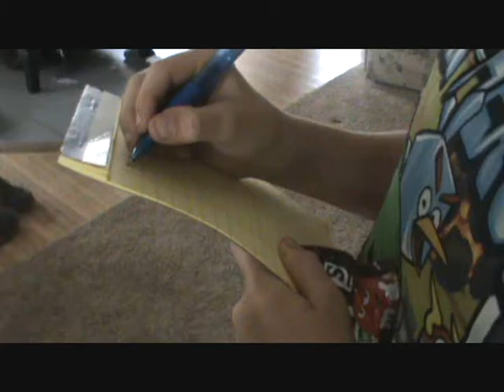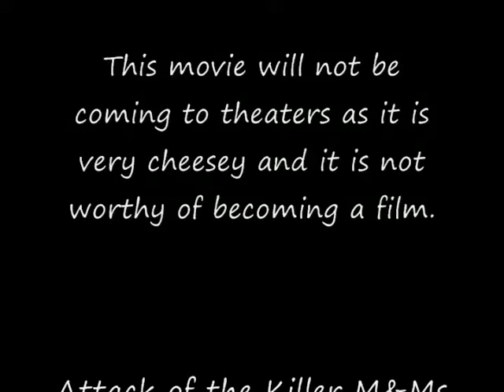Attack of the Killer M&Ms (Fake Trailer)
Joe(Jimmy) has to save the world from the Killer M&Ms, and he realizes it's just... CANDY!!!